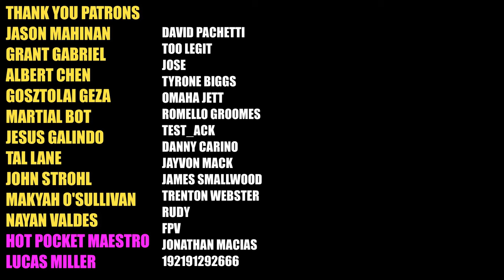Naoya Inoue vs Marlon Tapales - Undisputed KO Film Study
Music
Tokyo Daylight - Lofi Lia

Naoya Inoue knocked out Marlon Tapales to become only the 2nd boxer in history to become a 2 division undisputed champion in the 4 belt era. Let's see how he set it up